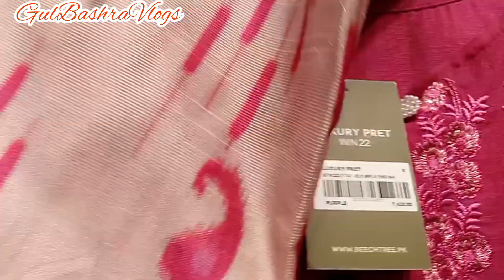Beechtree 50% Off Sale & New December 8, 2022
Beechtree 50% Off Sale & New
2022